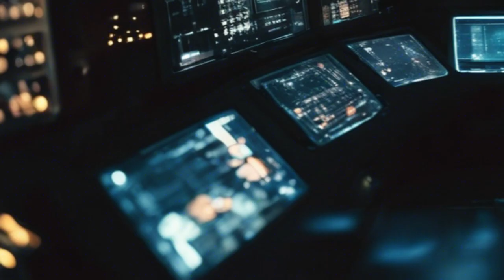Daily Spaceship - Aurora Dawn Military Corvette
The Daily Spaceship

Name: Aurora Dawn
Planet of Origin:  81 Ceti b

Welcome to the Interstellar Coupe, an extraordinary alien spaceship from the planet G 9-40 b! Embark on an adventure of a lifetime with high-speed travel, comfortable seating, and and a morphing ship body. Join us as we explore the cosmos in this sleek and futuristic vessel! 🚀